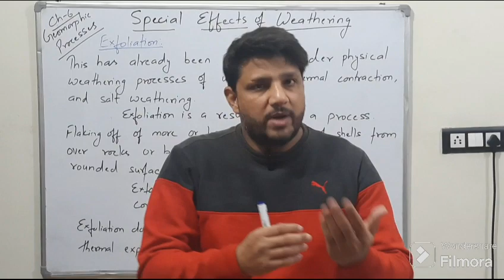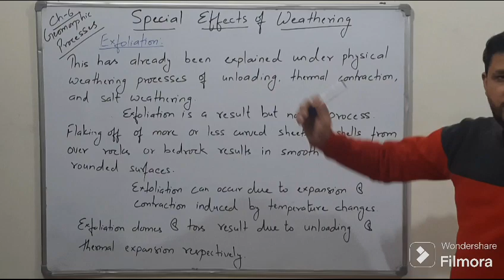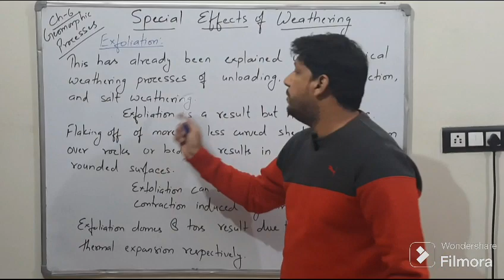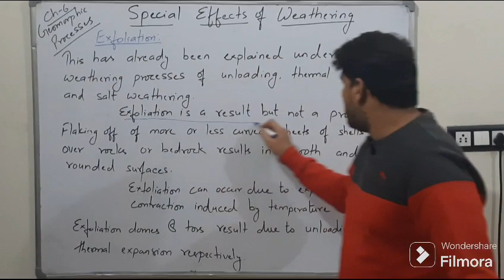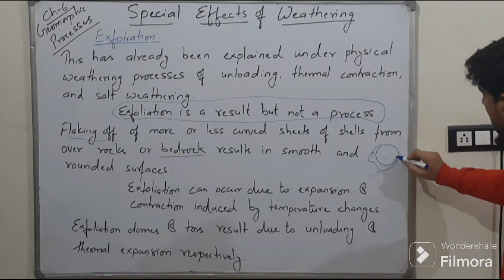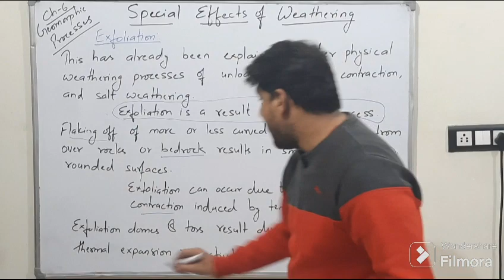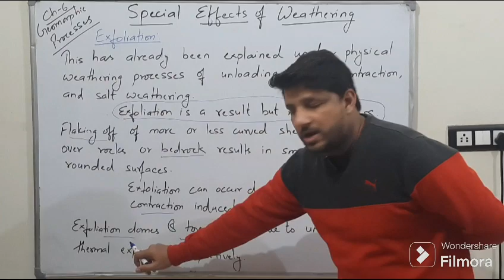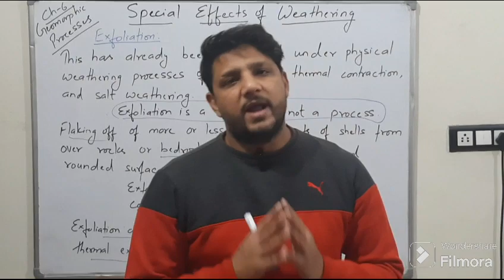Special Effects of Weathering -Exfoliation | Geomorphic Processes | Class11 Geography NCERT Chapter6